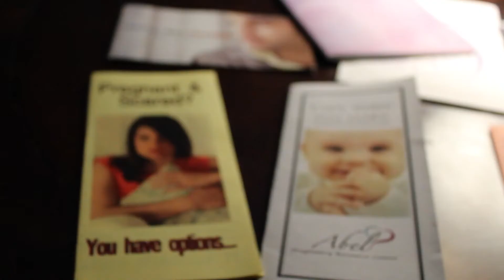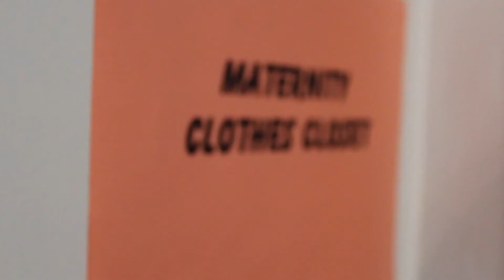Abel Pregnancy Resource Center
This video is about the Abel Pregnancy Resource Center in Bluefield, WV.